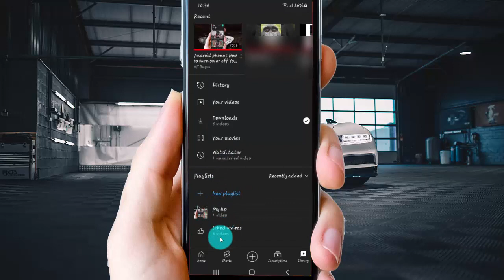Android phone : How to save Youtube video to Playlist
In this video we will learn about How to save Youtube video to Playlist in Android phone, I use Youtube version 17.01.35. And Samsung Galaxy S21 with Android 12